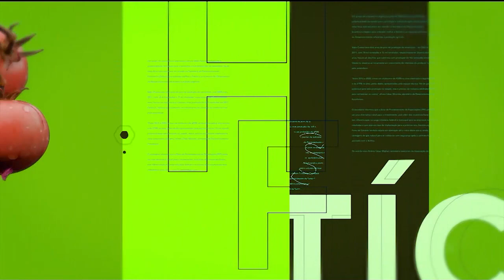HF Notícias com Rafael Bueno | AgroMais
O superintendente da CONAB/DF e Entorno, Rafael Bueno, foi o convidado do HF Notícias desta terça-feira (20). O assunto da vez foi a análise de produção do tomate, da batata e da cebola feita pela CONAB do Distrito Federal e do Entorno.